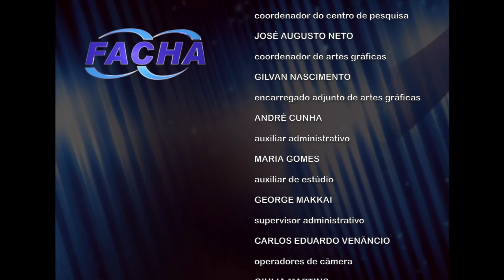Geraldo Bernardes - Biografia (parte 1) | WEB TV FACHA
Assista a parte 1 do documentário do judoca e ex-técnico da seleção brasileira de judo, Geraldo Bernardes!